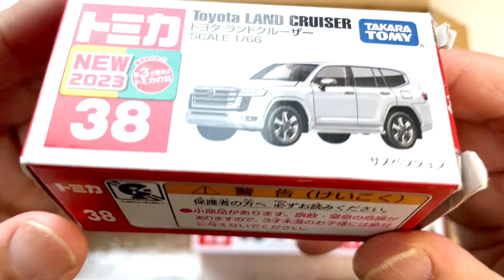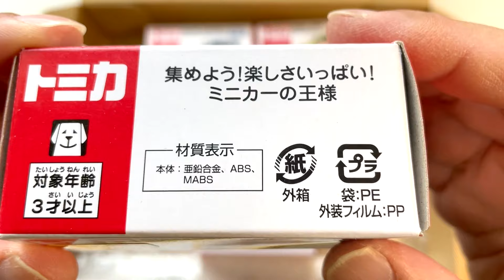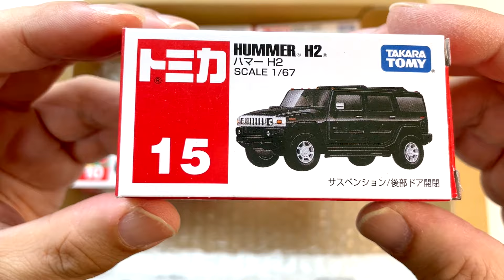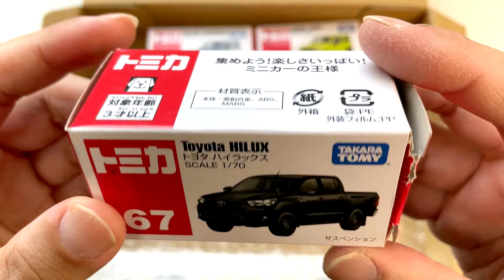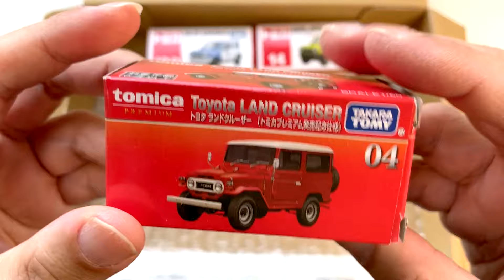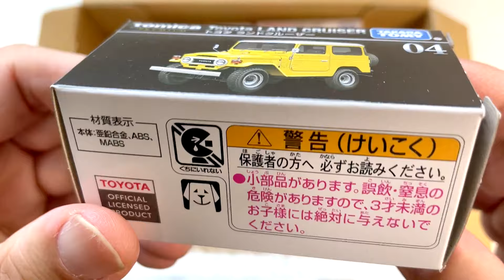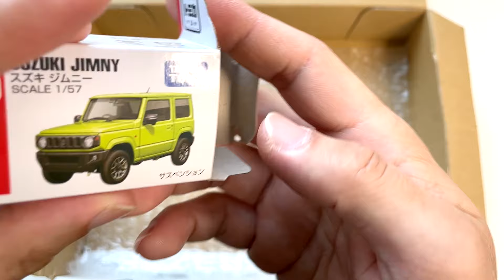【トミカ】はたらくくるま いろんなミニカーを開封する☆Let's open the Tomica minicar.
I collected Tomica of working cars. Let's all have fun watching! !
Unboxing Tomica!!

はたらくくるまのトミカを集めてみました。みんなで楽しく見よう！！